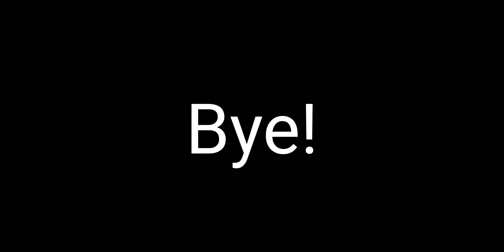Destroying PC Players | Pojav Launcher PVP (Android)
Sub or i will cry!! (😭)

IGN -  ItsNirv
2nd - Skadiddles